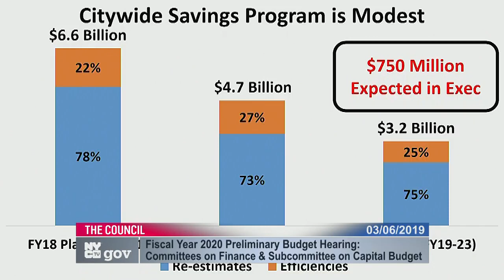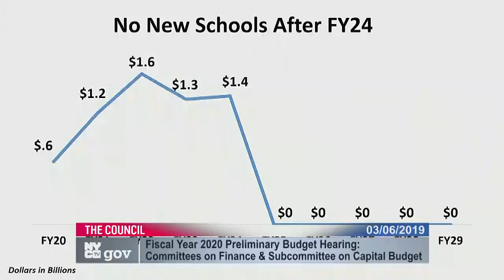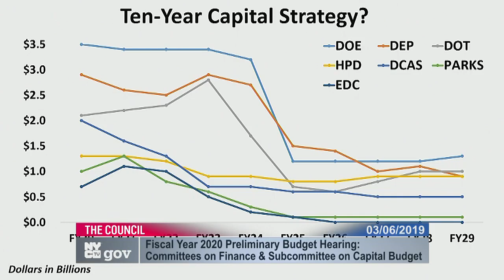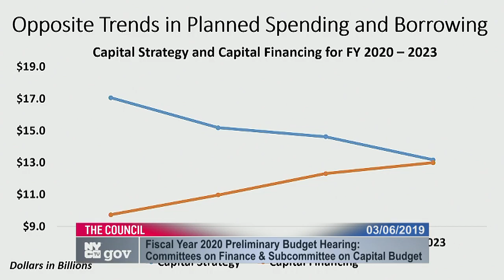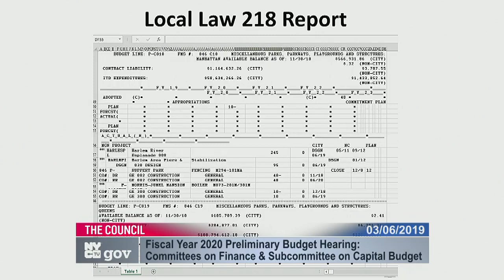Finance 2019-03-06T0... Committee on Finance... NYCC PV CH CHA 190306 103026